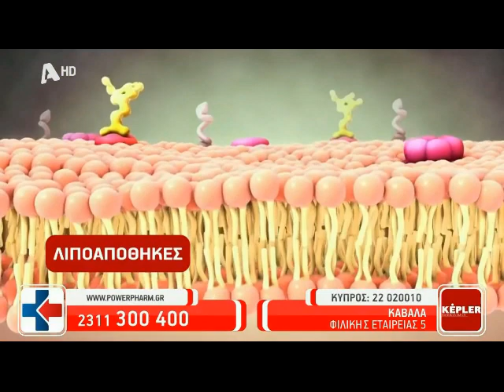Διαφημίσεις Alpha TV 28-06-2024 (7)